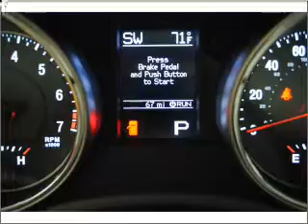2011 JEEP GRAND CHEROKEE - Lamesa TX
Year: 2011
Make: JEEP
Model: GRAND CHEROKEE
Trim: LAREDO
Engine: 3.6 liter 6 cylinder 24 valve mpfi dohc
Transmission:
Color: silver
Mileage: 69
Address:
1611 Lubbock Hwy.